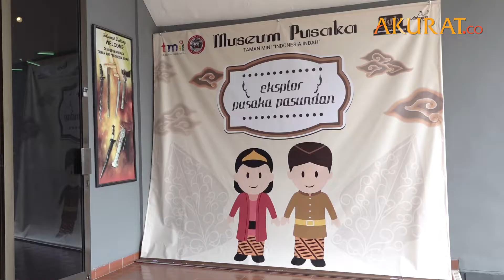Museum Pusaka TMII Gelar Program Liburan Sekolah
Liburan sekolah, Museum Pusaka TMII menggelar acara kreativitas untuk anak, Minggu (7/7). Acara bertajuk 'Eksplor Pusaka Pasundan' mengajak pengunjung mencintai budaya Indonesia.

Acara edukasi ini mengajarkan anak-anak membuat prakarya berbentuk keris menggunakan janur dan membuat permaian tradisional wayang  yang terbuat dari kertas. Program acara ini berlangsung hingga 14 Juli 2019 dengan membayar tiket masuk sebesar Rp25 ribu.

NASKAH: Risma, Nadiya | VIDEO EDITOR: Tri Affandi | JULI 2019